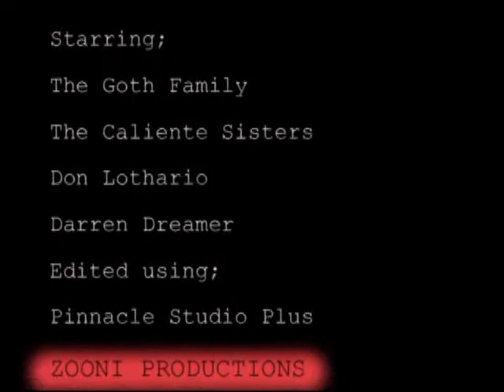Apologize by One Republic feat The Sims 2